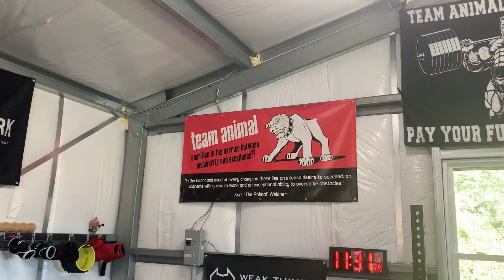Kurt Weidner - Hack Squats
Slow Descents with pauses (450 lbs)

Wasn’t completely satisfied with my leg workout yesterday, so I threw more legs in this morning with Shoulders, Triceps and Core. I actually respond well sometimes to training legs consecutive days. Most natural competitors put limitations on themselves and worry about overtraining instead of pushing limits and forcing the body to adapt to what your mind already believes.

Music Credit
Machinehead “Slanderous”